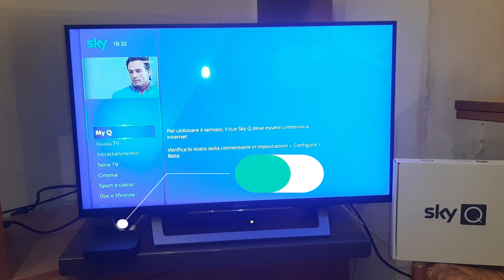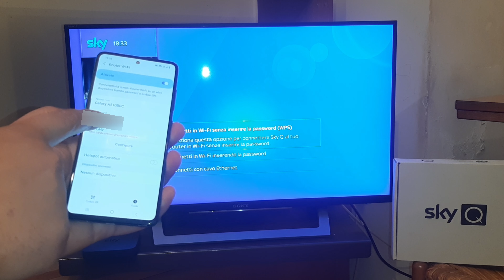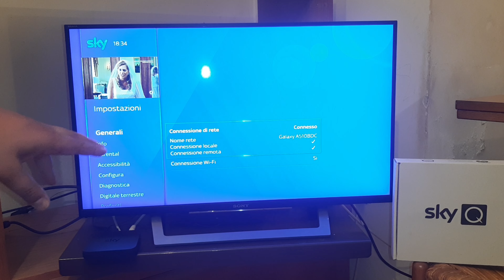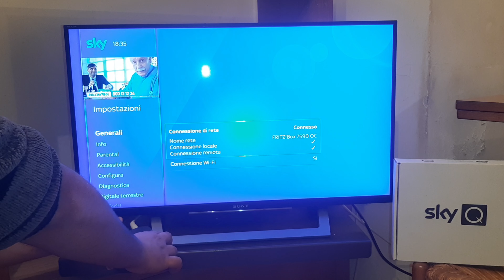Come connettere il DECODER SKY Q INTERNET in WIFI -Hotspot Telefono -SKY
Guida completa come connettere il DECODER SKY Q Internet alla Rete WIFI.
Come fare la connessione internet WIFI con Decoder SKY Q Internet;
come connettere in wifi il modem al decoder SKY Q;
Come connettere in HOTSPOT del telefono il decoder SKY Q;
Come connettere in WIFI il decoder SKY Q al modem con tasto WPS;
IL Decoder SKY Q Internet,si può collegare alla rete  internet WIFI in tre modi diversi:
1. In WIFI senza password usando la funzionalità del modem con il tasto WPS;
2.connettendolo alla WIFI del telefono in hotspot(Router Wi-Fi);
3.Immettendo la password wifi del telefono nelle impostazioni del DECODER SKY Q.
Inoltre grazie alla porta ethernet,si può collegare un cavo di rete dal modem al Decoder SKY Q per la connessione ad internet.

PROCEDURA DA SEGUIRE:
1.accendere il decoder SKY ,andare sul menù impostazioni, connessione di rete,configura,e selezionamo una delle opzioni che desideriamo noi nel menù.
2.inseriamo la password in base al collegamento che desideriamo ,oppure tramite tasto WPS , e vi sarà  la configurazione.
3.una volta connesso,si possono usufruire i contenuti tramite internet.
Nota bene: se effettuate la connessione con la rete del telefonino,la velocità minima deve essere di 10 mbps al secondo !! se è inferiore non va bene per la visione. Lascio link per lo speed test che potete farlo con il telefono anche:

AVM FRITZ!Box 7590 International Modem Router

AVM FRITZ!Box 7530 AX WI-FI 6 International Modem Router,: